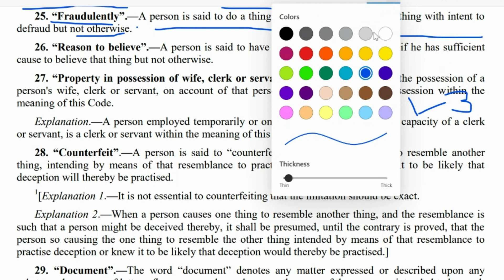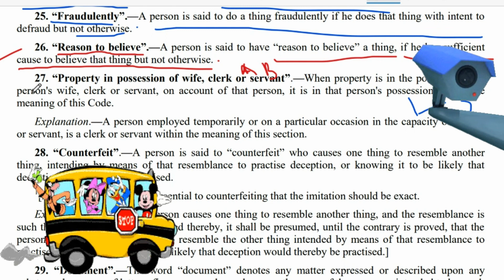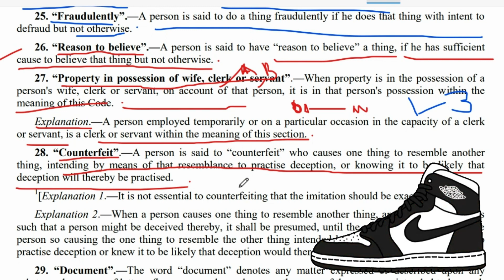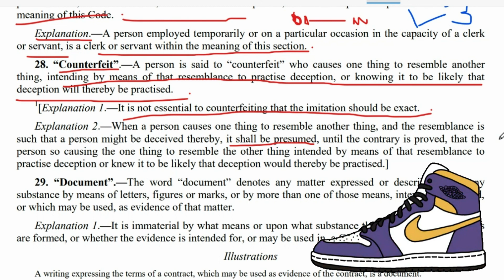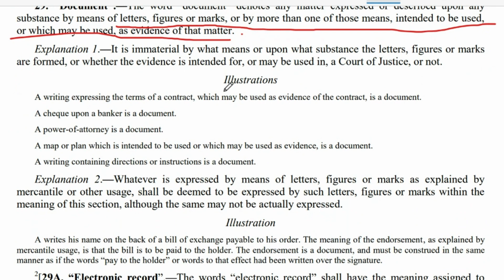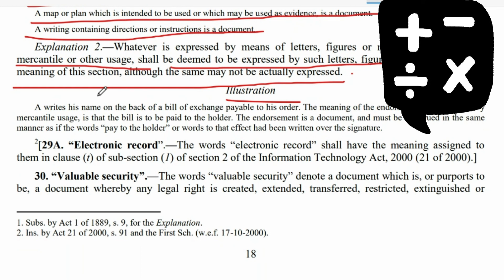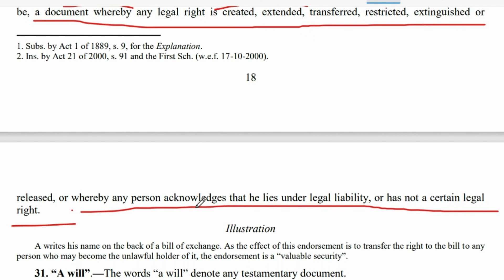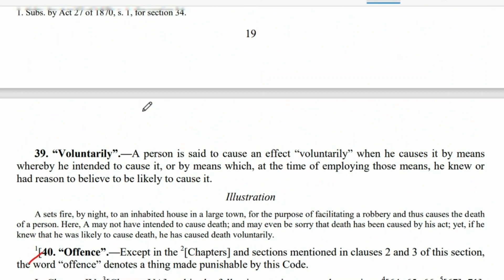Section 26-30 of Indian Penal Code 1860 || General Explanations Chapter II IPC | भारतीय दण्ड संहिता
26. “Reason to believe”.—A person is said to have “reason to believe” a thing, if he has sufficient
cause to believe that thing but not otherwise.
27. “Property in possession of wife, clerk or servant”.—When property is in the possession of a
person's wife, clerk or servant, on account of that person, it is in that person's possession within the
meaning of this Code.
Explanation.—A person employed temporarily or on a particular occasion in the capacity of a clerk
or servant, is a clerk or servant within the meaning of this section.
28. “Counterfeit”.—A person is said to “counterfeit” who causes one thing to resemble another
thing, intending by means of that resemblance to practise deception, or knowing it to be likely that
deception will thereby be practised.
Explanation 1.—It is not essential to counterfeiting that the imitation should be exact.
Explanation 2.—When a person causes one thing to resemble another thing, and the resemblance is
such that a person might be deceived thereby, it shall be presumed, until the contrary is proved, that the
person so causing the one thing to resemble the other thing intended by means of that resemblance to
practise deception or knew it to be likely that deception would thereby be practised.]
29. “Document”.—The word “document” denotes any matter expressed or described upon any
substance by means of letters, figures or marks, or by more than one of those means, intended to be used,
or which may be used, as evidence of that matter.
Explanation 1.—It is immaterial by what means or upon what substance the letters, figures or marks
are formed, or whether the evidence is intended for, or may be used in, a Court of Justice, or not.
Illustrations
A writing expressing the terms of a contract, which may be used as evidence of the contract, is a document.
A cheque upon a banker is a document.
A power-of-attorney is a document.
A map or plan which is intended to be used or which may be used as evidence, is a document.
A writing containing directions or instructions is a document.
Explanation 2.—Whatever is expressed by means of letters, figures or marks as explained by
mercantile or other usage, shall be deemed to be expressed by such letters, figures or marks within the
meaning of this section, although the same may not be actually expressed.
Illustration
A writes his name on the back of a bill of exchange payable to his order. The meaning of the endorsement, as explained by
mercantile usage, is that the bill is to be paid to the holder. The endorsement is a document, and must be construed in the same
manner as if the words “pay to the holder” or words to that effect had been written over the signature.
2
[29A. “Electronic record”.—The words “electronic record” shall have the meaning assigned to
them in clause (t) of sub-section (1) of section 2 of the Information Technology Act, 2000 (21 of 2000).]
30. “Valuable security”.—The words “valuable security” denote a document which is, or purports to
be, a document whereby any legal right is created, extended, transferred, restricted, extinguished or released, or whereby any person acknowledges that he lies under legal liability, or has not a certain legal
right.
Illustration
A writes his name on the back of a bill of exchange. As the effect of this endorsement is to transfer the right to the bill to any
person who may become the unlawful holder of it, the endorsement is a “valuable security”.